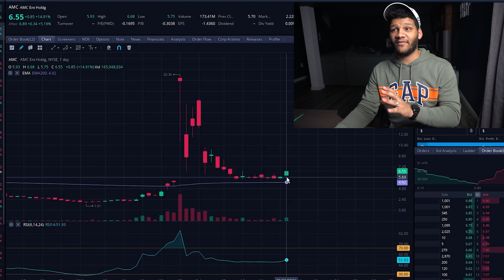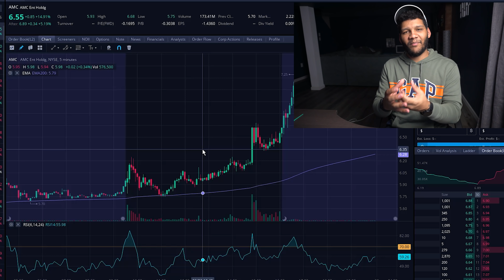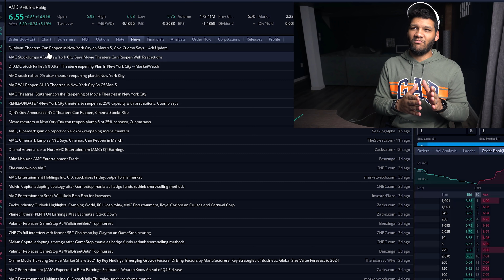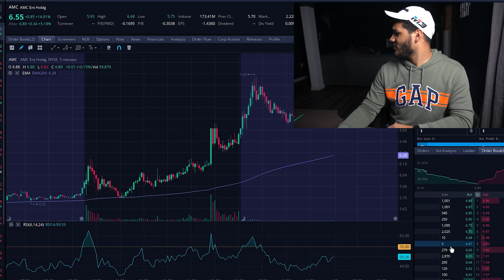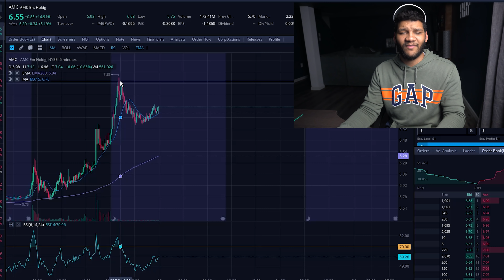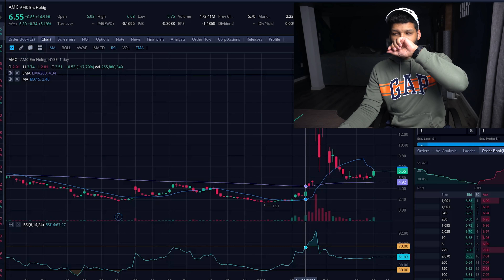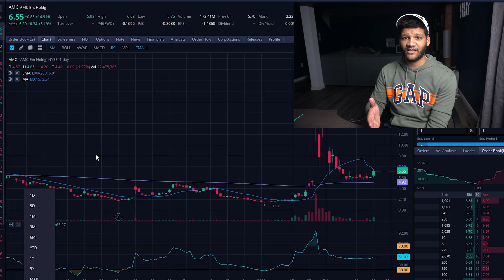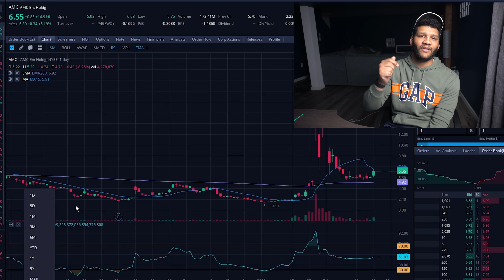AMC STOCK ANALYSIS (Feb 23RD) || 15% INCREASE YESTERDAY || THOUGHTS & PREDICTIONS